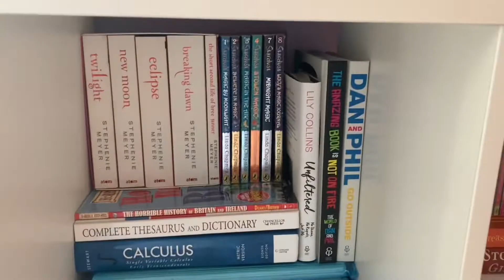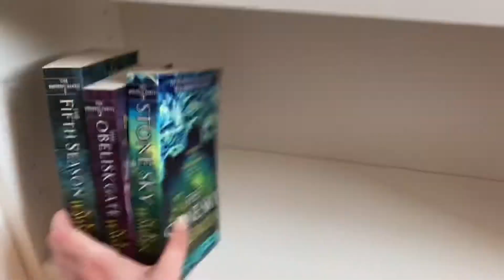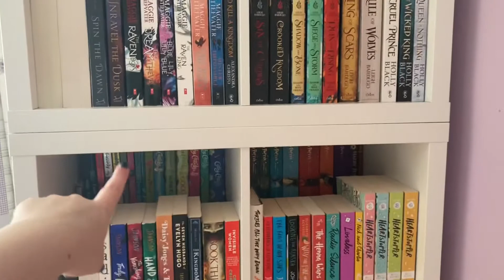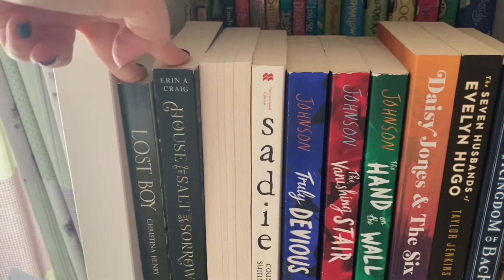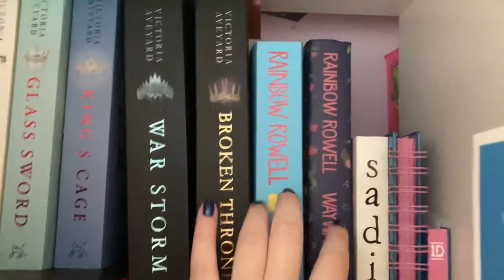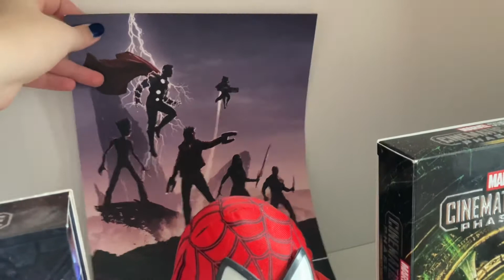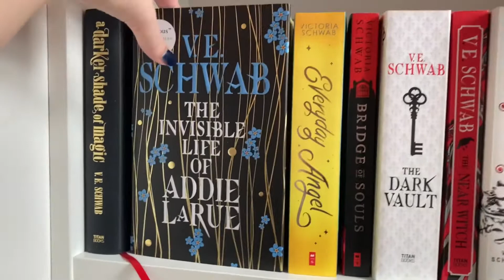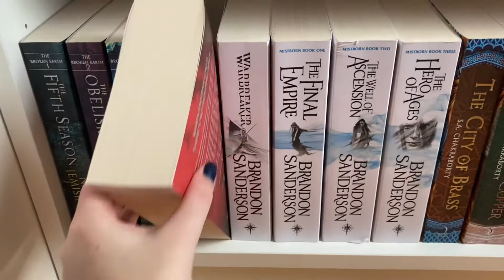Bookshelf Reorganisation and Tour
A NEW BOOKSHELF! Heck yeah!